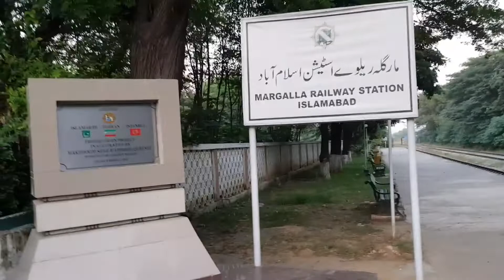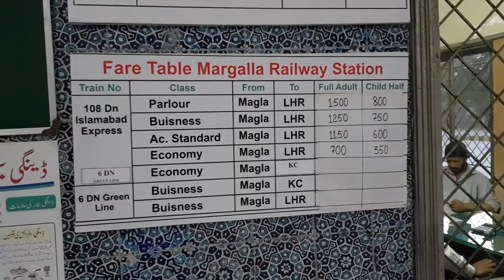Railway Station Islamabad | Pakistan Capital